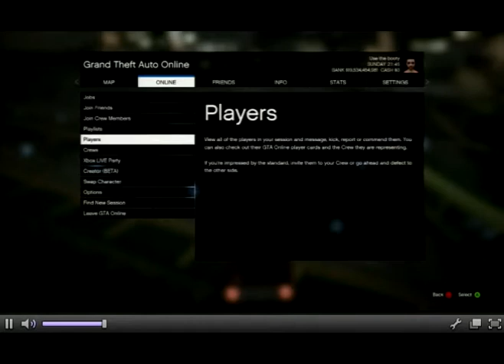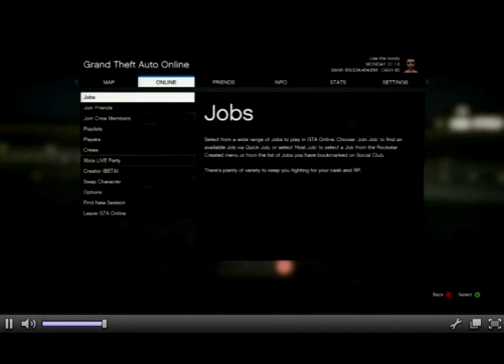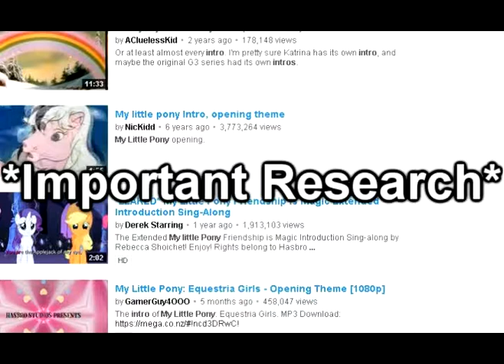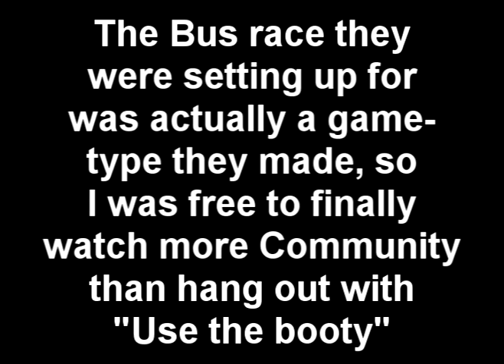Confirmed /b/tard.mpg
Or "I Ruin Yet Another Livestream of GTA V"

Mr. Use the booty turned out to be a pretty cool guy. He is also a Stgggs fan and appreciates Jay Owen's cause of Livestreamers and crushed cans.